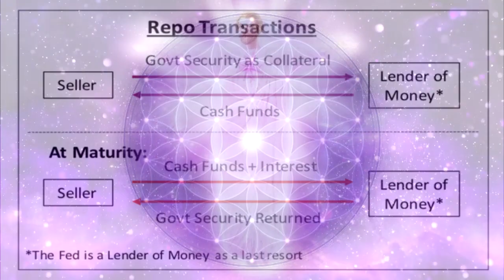Financial system stabilization meditation - Background music only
Currently, the financial system is VERY unstable and is close to a crash. Even though many of us are expecting the system to burst in the near future, any abrupt crash of the system may lead to unexpected consequences.

Therefore, the Light Forces are making a suggestion via Cobra that an urgent meditation every 4 hours is needed to stabilise the current financial system, especially Deutsche bank, JP Morgan, the Federal Reserve and the repo market, as well as all people and other financial institutions involved.

We will be doing  the meditation from December 12th at 1 PM UTC, and then every 4 hours at the following times: at 1 AM UTC, at 5 AM UTC, at 9 AM UTC, at 1 PM UTC, at 5 PM UTC and at 9 PM UTC.

Instructions (suggested time of the meditation is 15 minutes):

1. Use your own technique to bring you to a relaxed state of consciousness.

2. State your intent to use this meditation as a tool to bring the Light to the global financial system and to stabilise it.

 3. Visualize a pillar of brilliant white Light emanating from the Cosmic Central Sun, then being distributed to Central Suns of all galaxies in this universe. Then visualize this light entering through the Galactic Central Sun, then going through our Galaxy, then entering our Solar System and going through all beings of Light inside our Solar System and then through all beings on planet Earth and also through your body to the center of the Earth.

4. Visualize the St Germain's violet flame purifying all people and institutions involved in the current financial system, especially Deutsche bank, JP Morgan, the Federal Reserve and the repo market.

5. Visualize a brilliant white Light shining on everyone, on every financial institution and all situations in the current financial system.